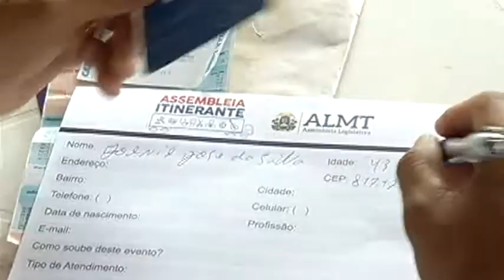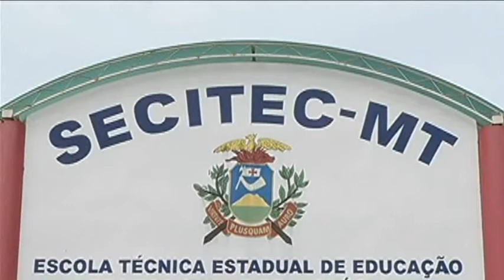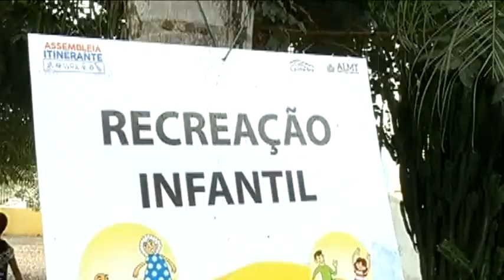Assembleia em Destaque AL Realizou Sessão Itinerante em Sinop